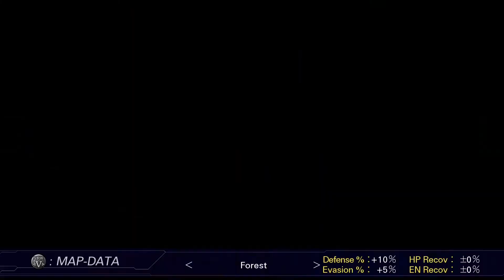Super Robot Wars V (PC) - S39 Wake Up, Time To Die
Trainer was used in this video.

Bitchute
(Main Channel)